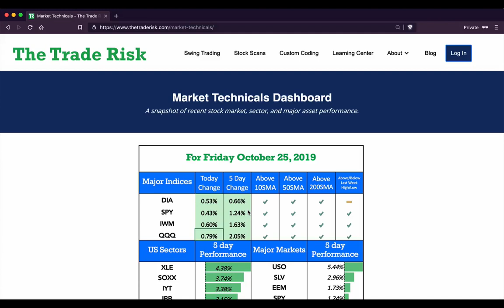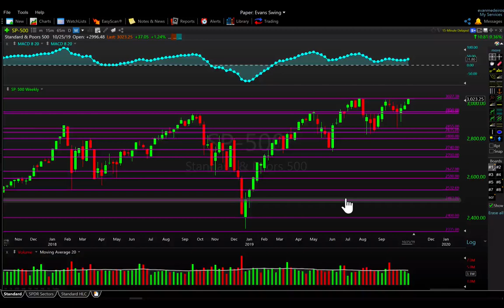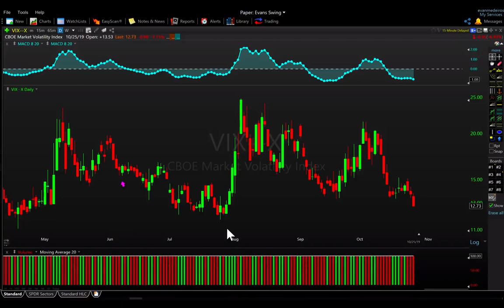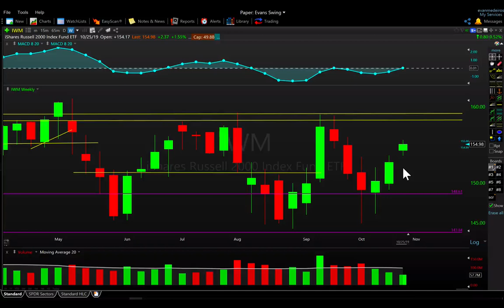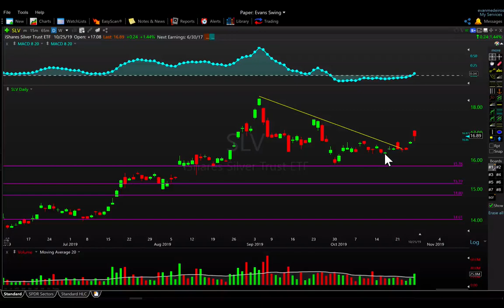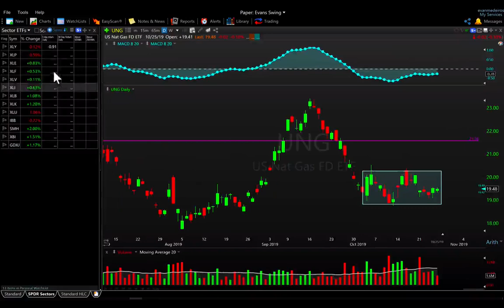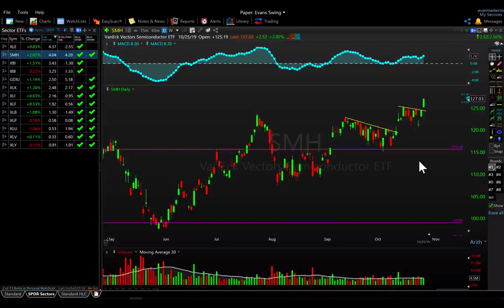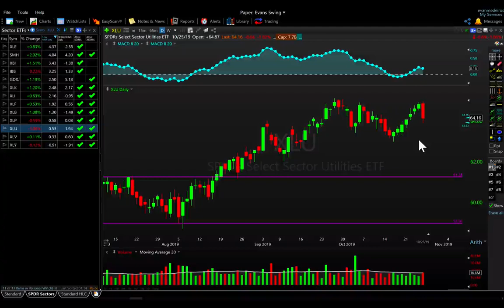Stock Market Price Action Recap 10-25-19 SPY IWM QQQ GLD USO XLE XMH XBI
The latest stock market price action recap analyzing the technicals of all major markets and sectors.

Stocks & ETFs featured in this video: SPY IWM QQQ VIX TLT USO UNG GLD SLV XLE SMH XBI XLY XLV XLU

This video is intended for informational and educational purposes only and does not constitute investment advice. The Trade Risk LLC is not an investment advisory service, registered financial advisor, or registered broker-dealer. The risk of trading in securities markets can be substantial.  You are responsible for your own financial decisions. Please review The Trade Risk’s disclaimer which applies to the contents of this video.